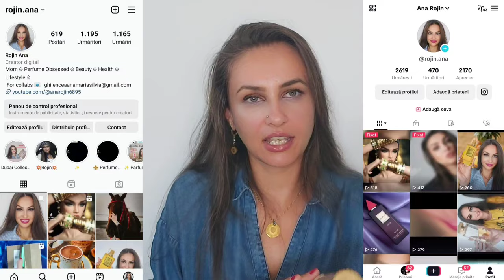🧿 Top parfumuri cu tutun (designer, nișă, middle eastern) ● Tag 'parfumat' ● 🧿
Bună dragilor ♥️😊

Astăzi vin către voi cu o selecție de parfumuri cu tutun. și ca să fie totul mai 'palpitant ' voi da acest 'tag parfumat' către

                    ROJ25 vă aduce un discount de 5%

       Vă mulțumesc frumos pentru vizionare și vă aștept cu drag în secțiunea 'comentarii '.
       Vă îmbrățișez, a voastră,

                                Rojin ♥️🥰💋🤗💐